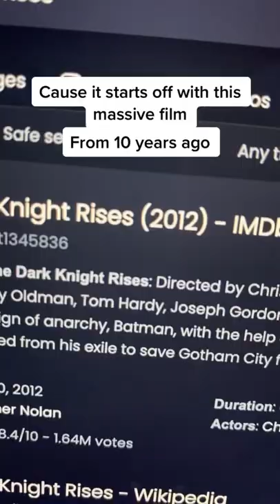The Biggest Change to a Movie